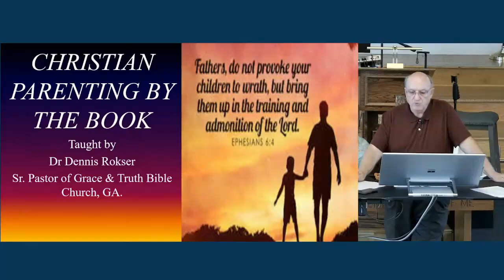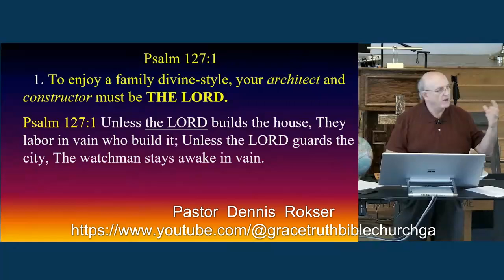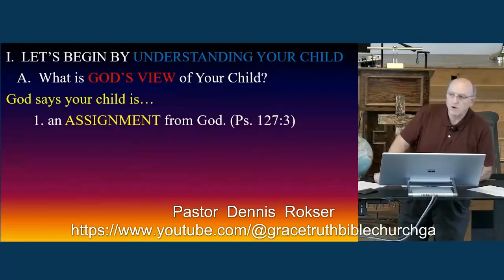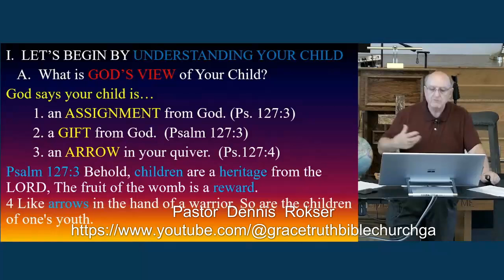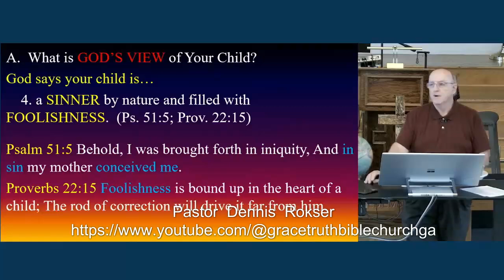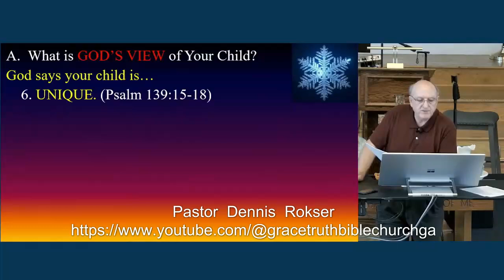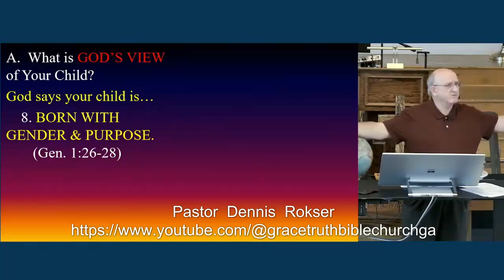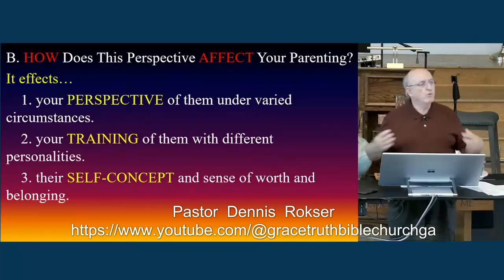Child rearing in a Romans 1 culture. What Does Your Child Really Need ? (Pt 2) Pastor Dennis Rokser